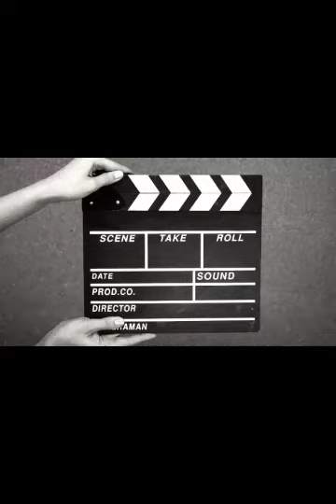BIG BROTHER TITANS: BLAQBOI SUCKS BLUE AIVA'S BO*BS 🤭 | BBTITANS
BIG BROTHER TITANS: BLAQBOI SUCKS BLUE AIVA'S BO*BS 🤭